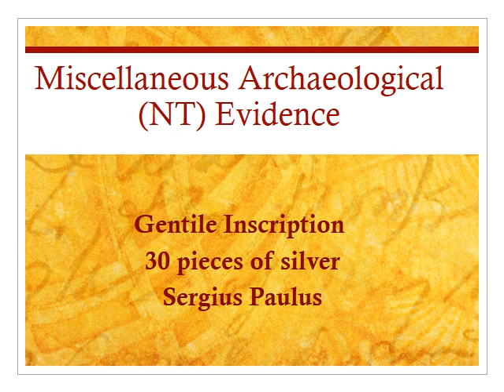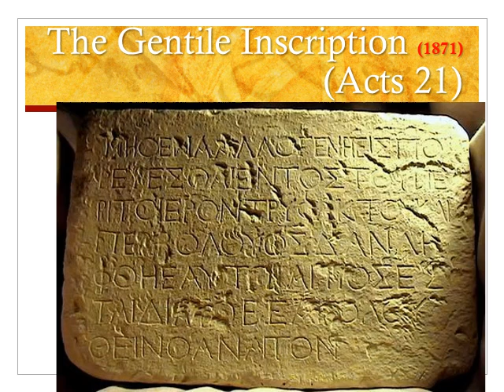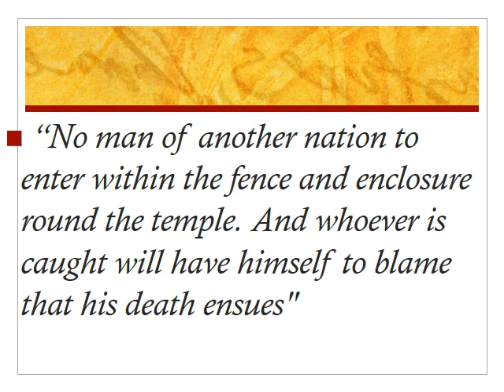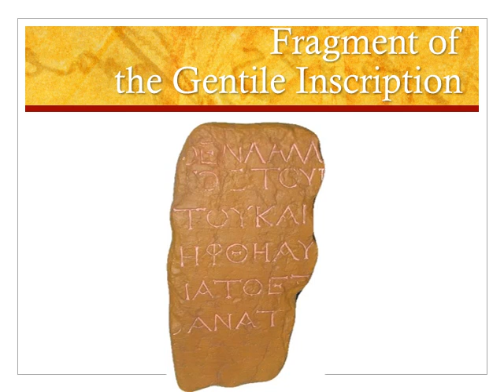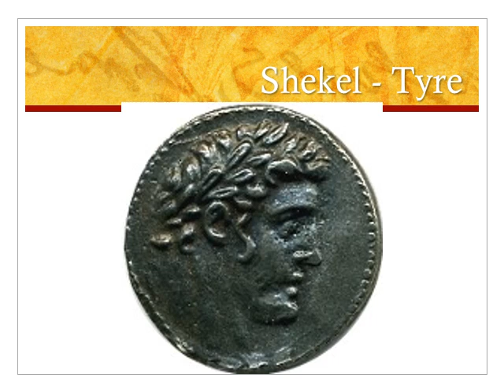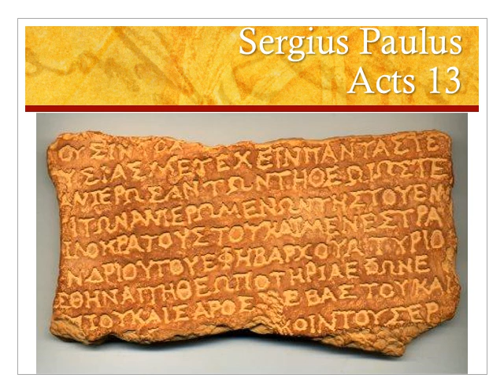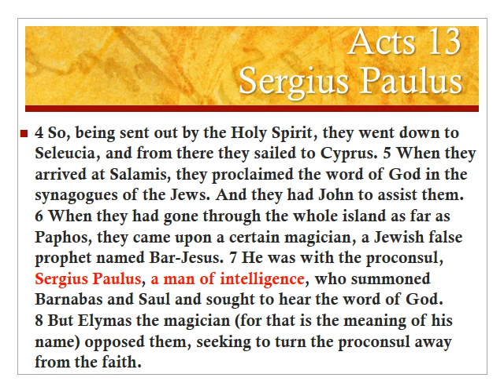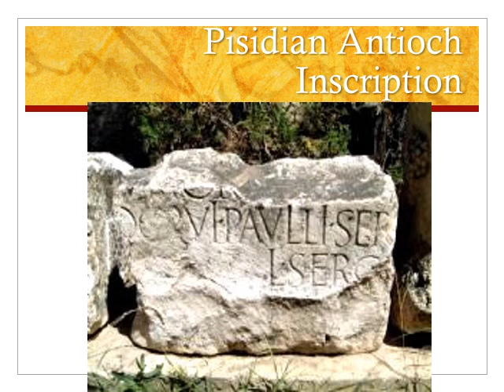Archaeological Insights 1 - Miscellaneous Evidences